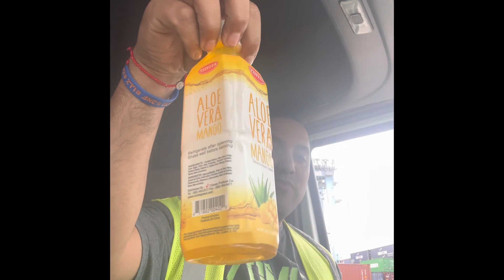Quick burrito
A quick brunch chicken burrito while waiting at the container terminal